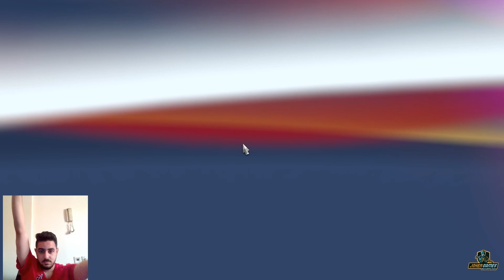Euro Truck Simulator 2 | توصيله على السريع هههه